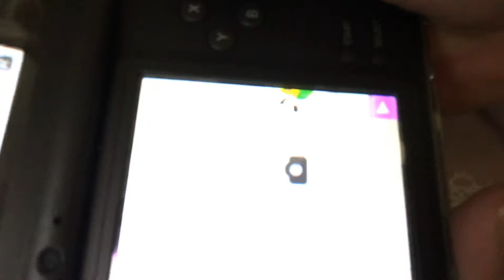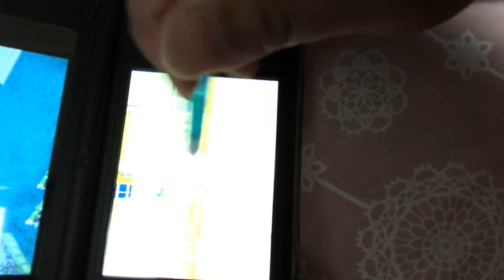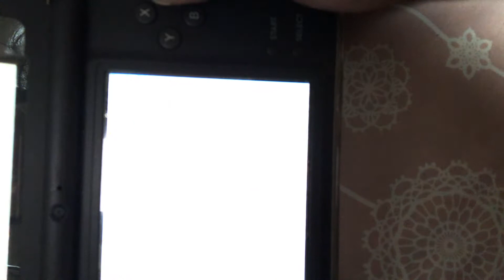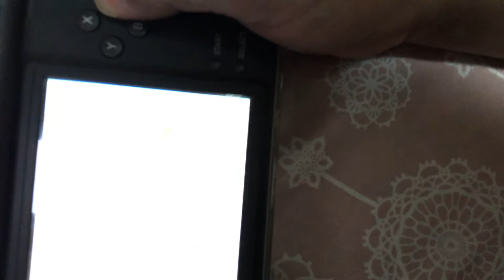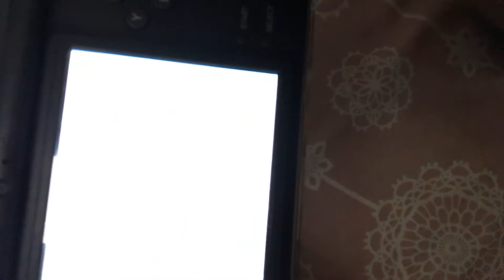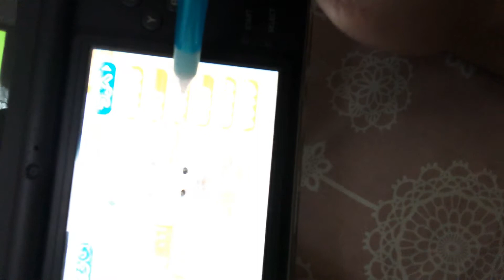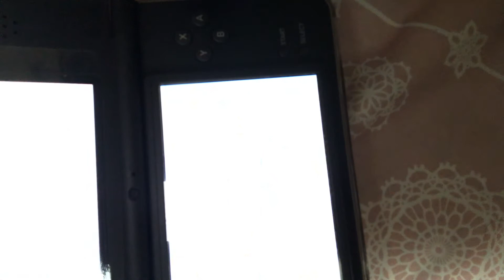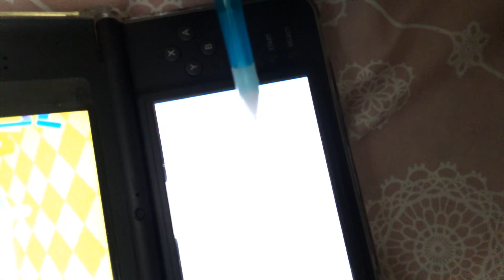可愛い仔犬DS2